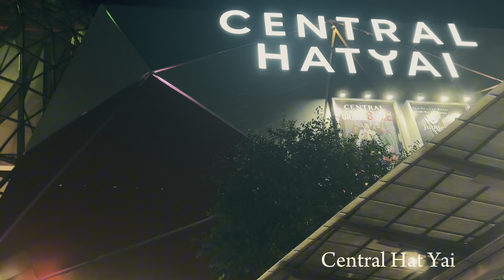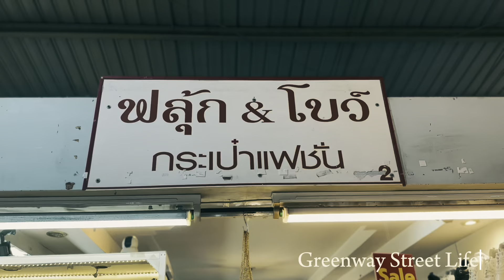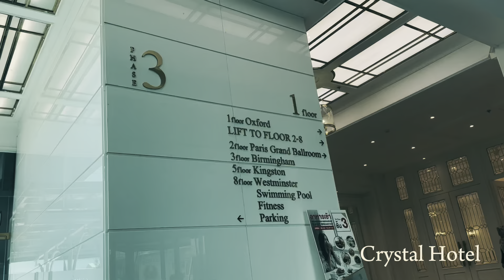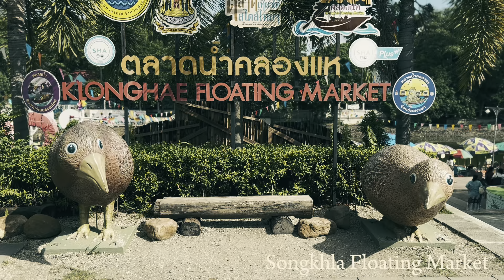5 day Trip to Hatyai, Thailand 🇹🇭